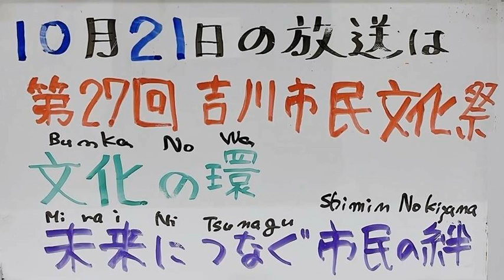【吉川市のラジオ番組「金のなまず」】令和4年10月21日放送 テーマ「文化の環～未来につなぐ市民の絆～ 第27回 吉川市民文化祭」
10月29日、30日に開催される「第27回市民文化祭」！その魅力を探りに、市民文化祭実行委員長の西澤さんにインタビューをしてきましたので、今回はその内容をお伝えします。ぜひお聞き逃しなく！